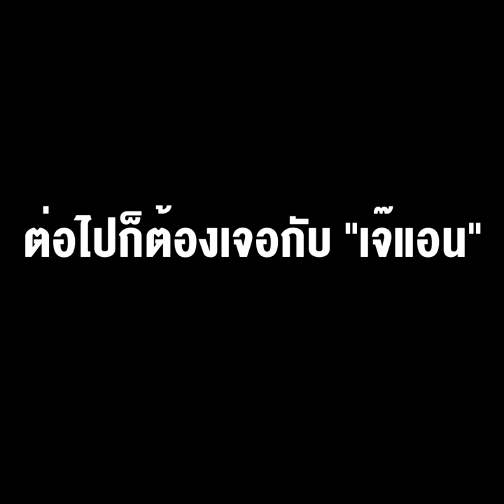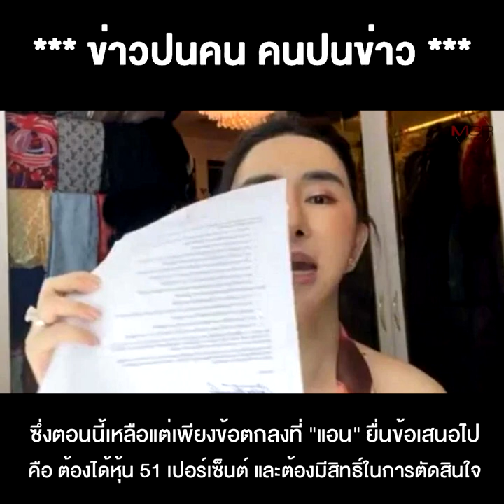ข้ามไปคนละชั้นฟ้าเมื่อ "ณวัฒน์" จัดมิสแกรนด์ เจอกับ "เจ๊แอน" ที่กำลังจะกลายเป็นเจ้าของมิสยูนิเวิร์ส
24/05/2021 ข้ามไปคนละชั้นฟ้า เมื่อ "ณวัฒน์" จัดมิสแกรนด์ ต่อไปก็ต้องเจอกับ "เจ๊แอน" ที่กำลังจะกลายเป็นเจ้าของมิสยูนิเวิร์ส !!
**ข้ามไปคนละชั้นฟ้า เมื่อ"ณวัฒน์" จัดมิสแกรนด์ ต่อไปก็ต้องเจอกับ "เจ๊แอน" ที่กำลังจะกลายเป็นเจ้าของมิสยูนิเวิร์ส